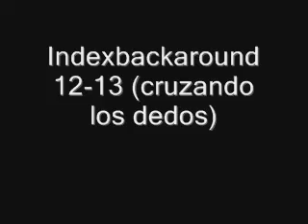Recopilació de trucs estranys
Coses que se'm van acudint.